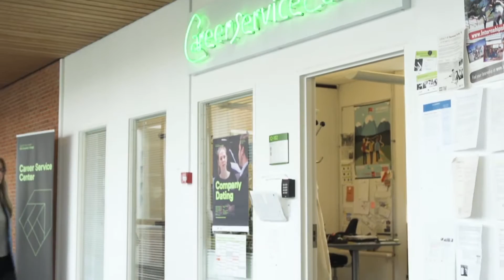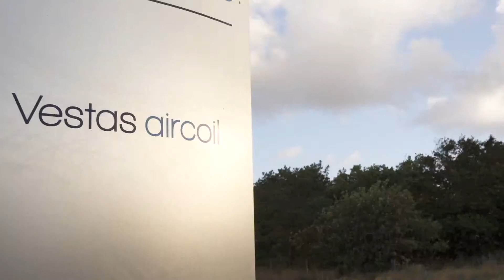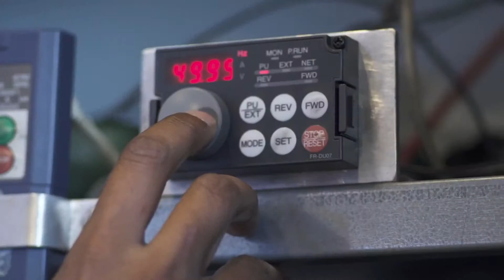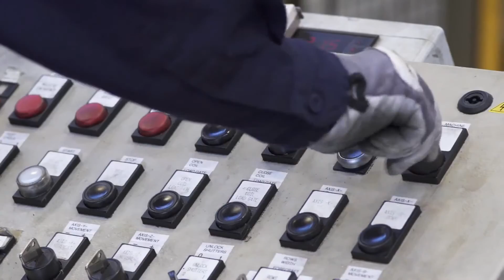Samarbejde med studerende fra VIA Erhverv - Career Service Centre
via.dk
Career Service Centre skaber kontakt mellem den studerende og virksomheder. Karrierecentret tilbyder virksomheder profilering og mulighed for at møde studerende face-to-face ved diverse arrangementer.